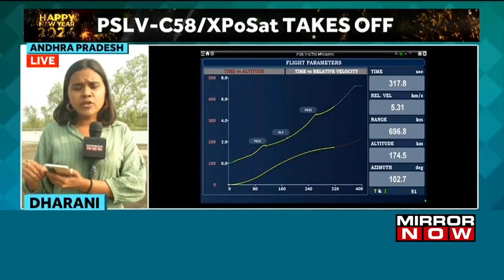ISRO launches XPoSat on first day of New Year, India’s first satellite to study black holes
ISRO on Monday successfully launched its maiden X-Ray Polarimeter Satellite that would offer several insights into celestial objects like black holes. ISRO's ever reliable Polar Satellite Launch Vehicle (PSLV) in its C58 mission, placed the primary X-Ray Polarimeter satellite XPoSat into a 650 Km Low Earth Orbit as intended after lifting off at the pre-fixed time of 9.10 am from the first launch pad here.